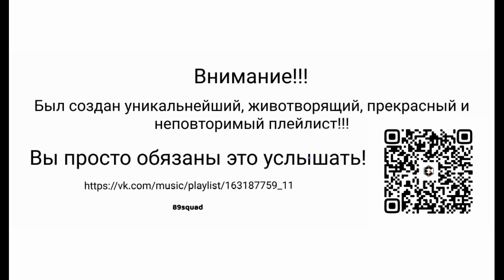Lil Монеточка - Каждый тапок (89 SQUAD MASHUP)